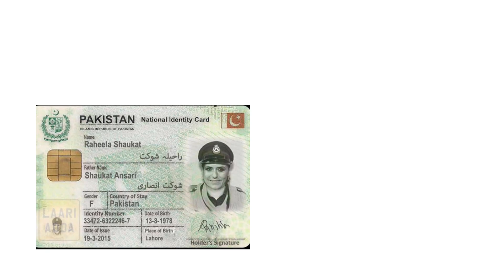Money $ Heist in PAKISTAN !!!